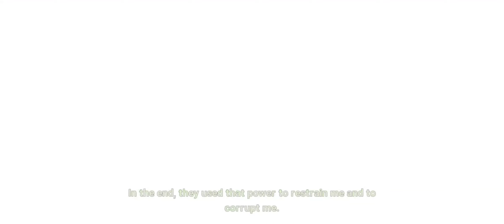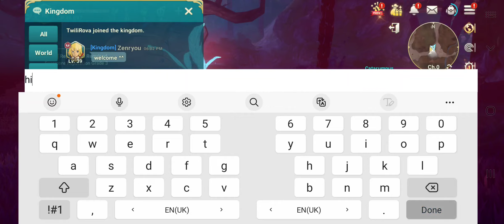[Ni no Kuni; Sand Aquarius] Main - Area 1: Southern Heartlands Quest #14 to #16